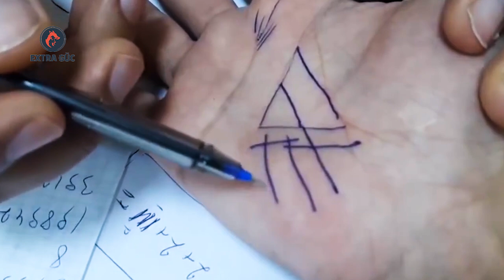İnsanın əl içindəki cizgilər onun haqqında nə deyir?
İnsanın əl forması, içindəki cizgilər onun haqqında nə deyir?-Xiromant Vahid Məcidov ŞƏRH EDİR